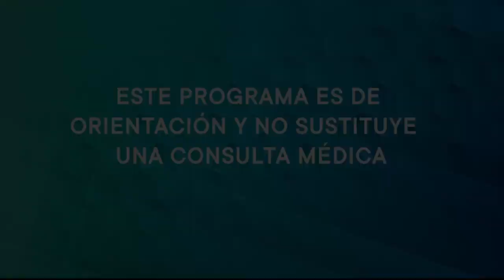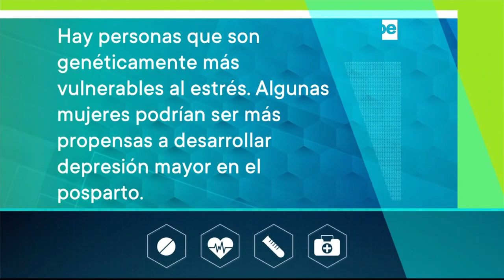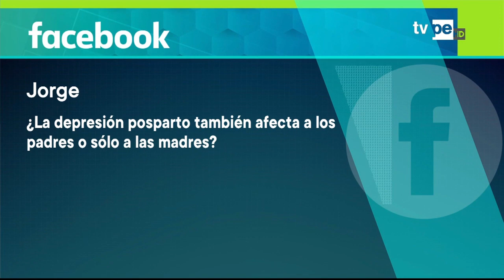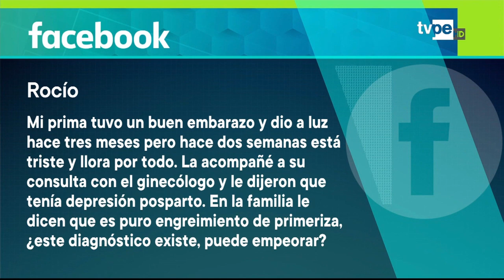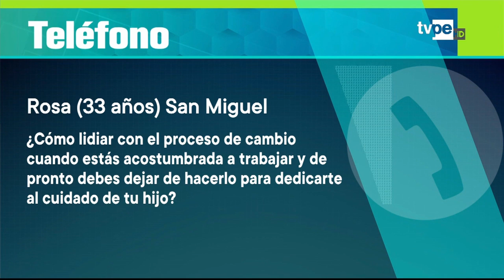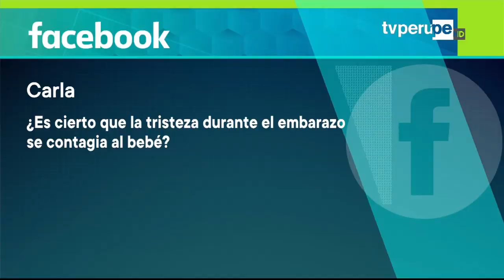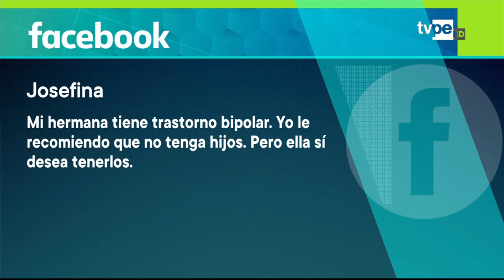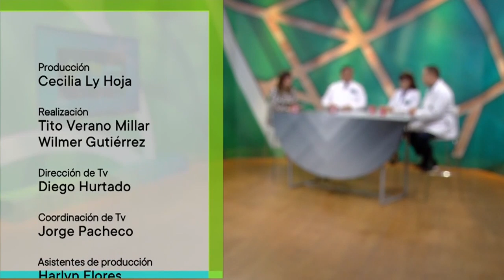Junta Médica: Trastorno Psicoperinatal (06/09/2019) | TVPerú